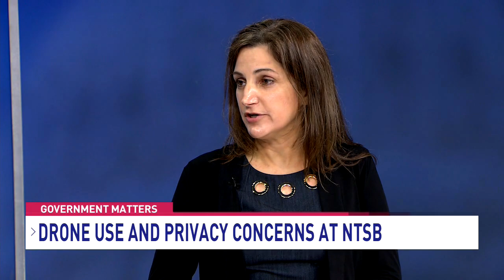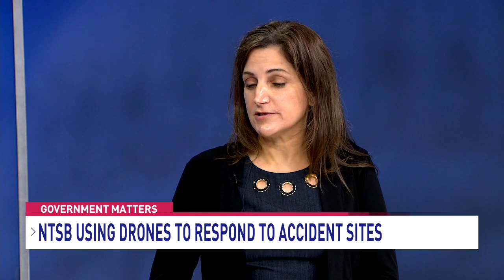Drones are being used to improve airplane accident response at National Transportation Safety Board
Catherine Gagne, unmanned aircraft system operator at the Office of Aviation Safety at the National Transportation Safety Board, discusses how drones have helped increase efficiency in the NTSB’s work of responding to plane accident sites